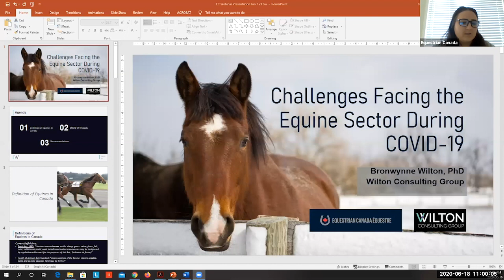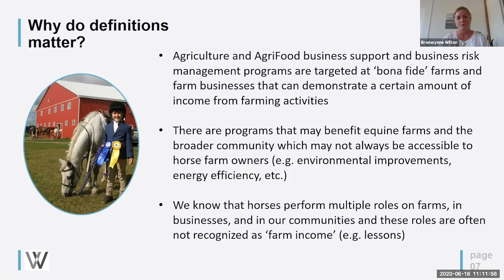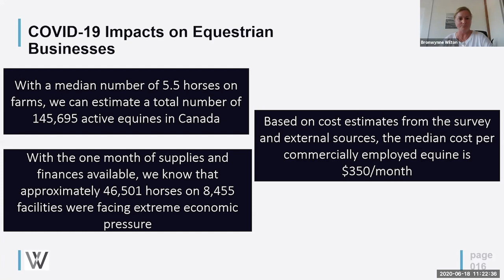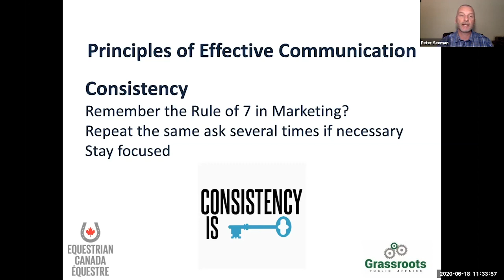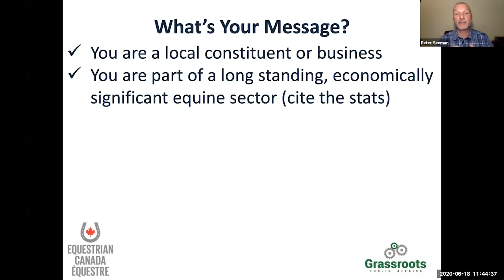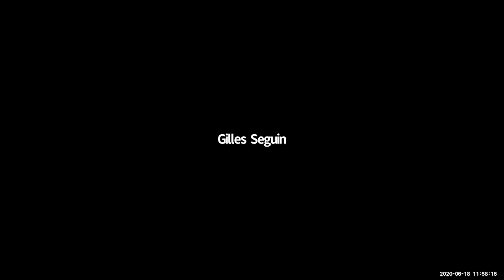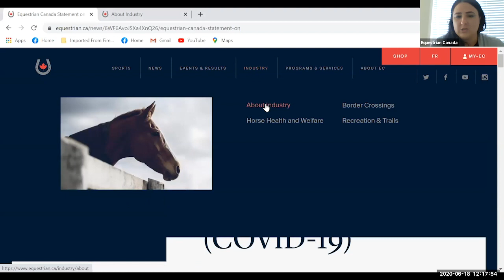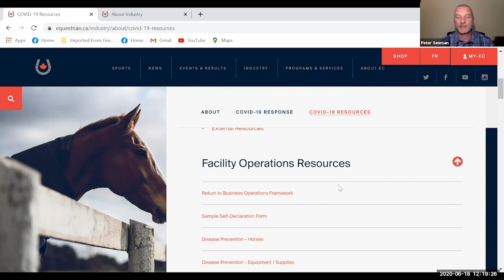Challenges Facing the Equine Sector During COVID-19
Learn about the impacts of COVID-19 on equine and equestrian businesses, EC’s specific asks for government support and what you can do to help, featuring Bronwynne Wilton of Wilton Consulting Group and Peter Seemann of Grassroots Public Affairs.